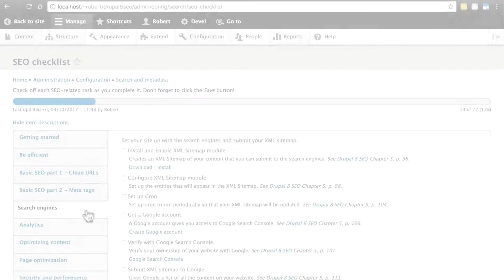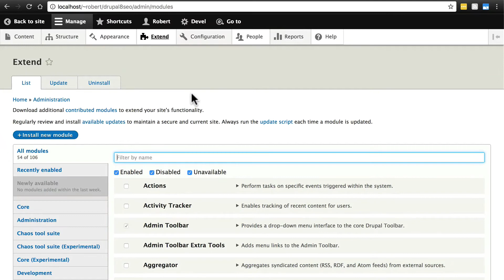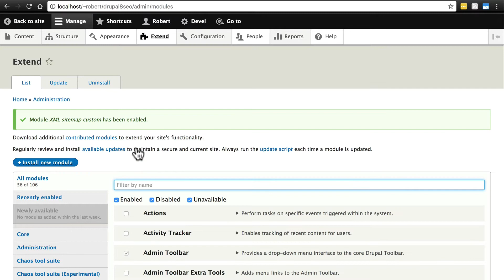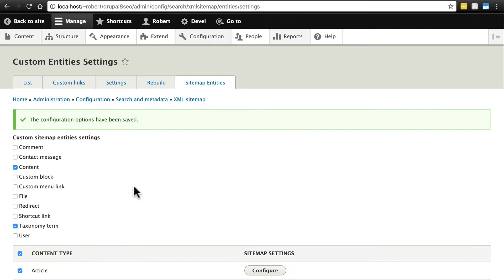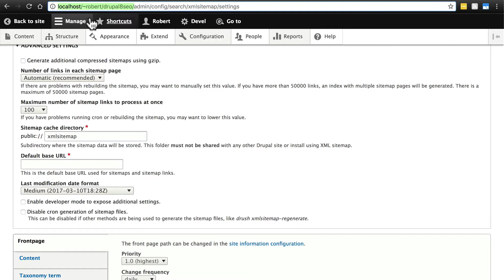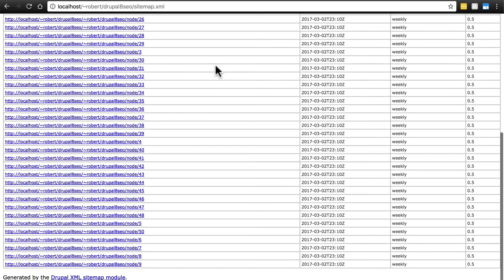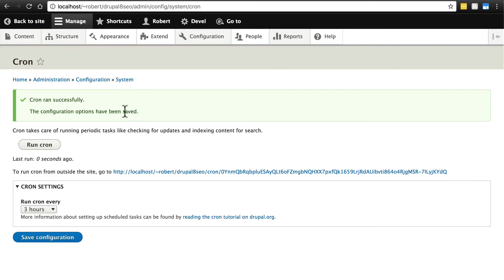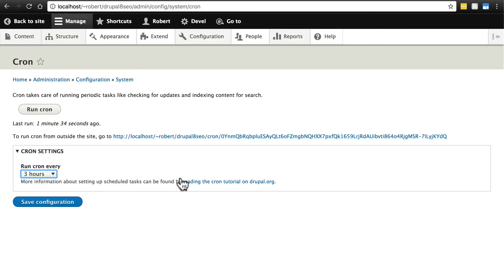Lesson #7: Creating an XML Sitemap in Drupal 8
In this video we'll show you how to create an XML sitemap for your Drupal 8 content. This sitemap can be submitted to Google Search Console.